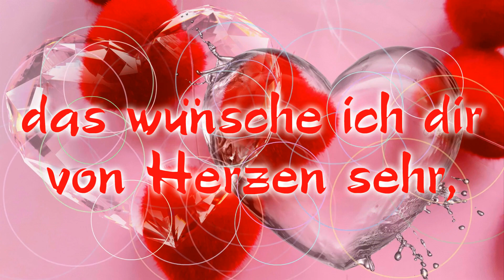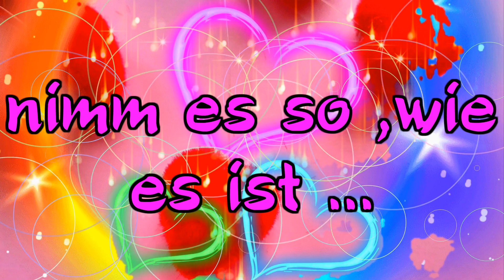Ein Sonntag nur für dich allein gemacht ,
er soll gemütlich sein für dich ,
lass  DU  dich heute mal verwöhnen,
denn sonst verwöhnst du immer nur die anderen !

einen schönen Sonntag wünscht die BROMMI PASCHA mit dem selbst produzierten Video

Namensnennung keine bei YOUTUBE

Moonrise-ReedMathis.